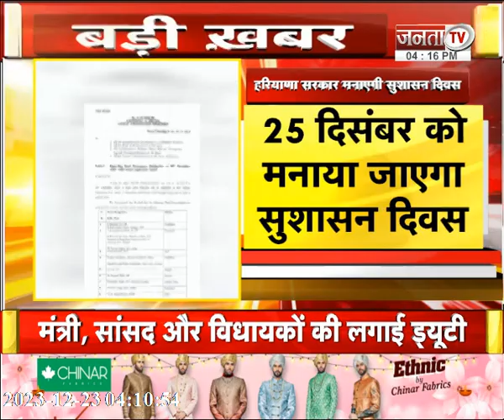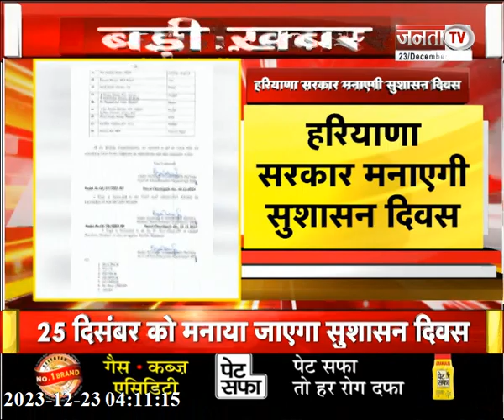Haryana: 25 दिसंबर को सभी जिलों में मनाया जाएगा सुशासन दिवस,22 जिलों में मुख्य अतिथियों की सूची जारी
Haryana : 25 दिसंबर को सभी जिलों में मनाया जाएगा सुशासन दिवस, 22 जिलों में मुख्य अतिथियों की सूची जारी, पंचकूला में CM Manohar Lal रहेंगे मुख्य अतिथि